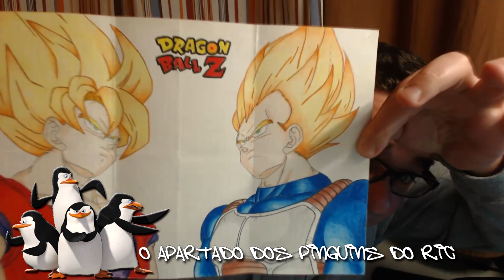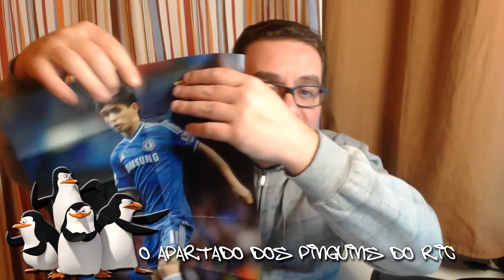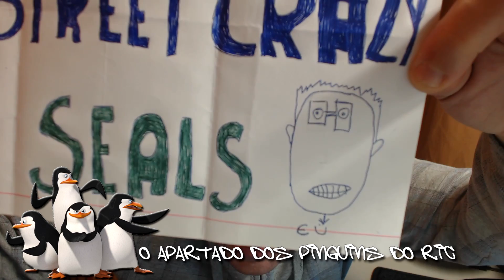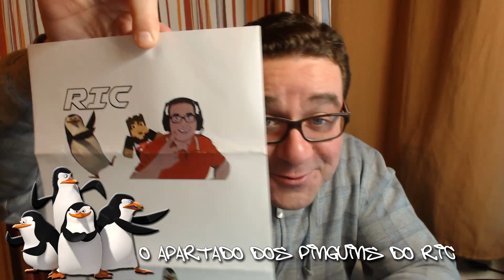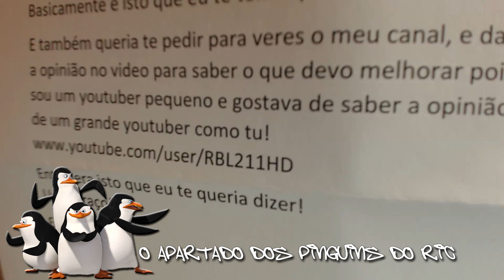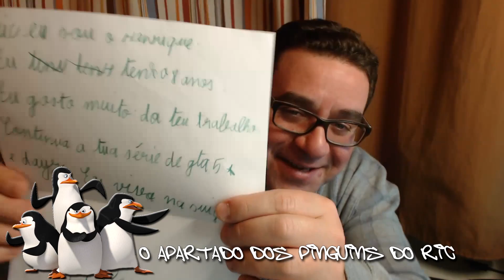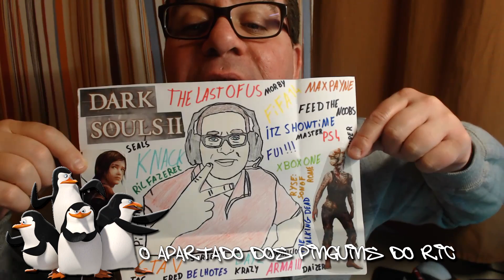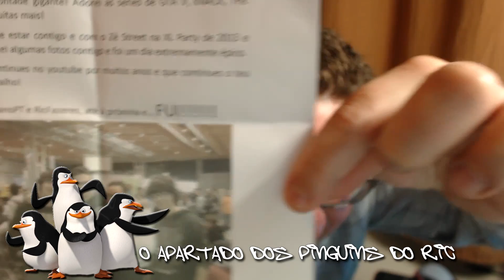APARTADO #5 DOS PINGUINS DO RIC | JOLIE TÃO VELHINHO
Se queres enviar uma carta, desenho ou um gift ao Ric envia para a seguinte morada :
RicFazeres
APARTADO 102
EC/CDP Odivelas
2676-901 - Odivelas

RicFazeres
APARTADO 102
EC/CDP Odivelas
2676-901 - Odivelas